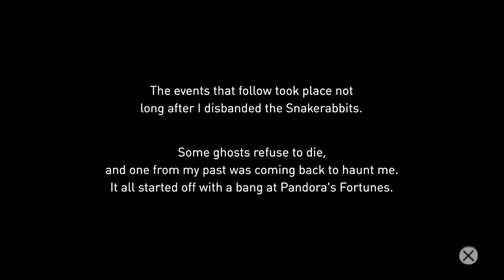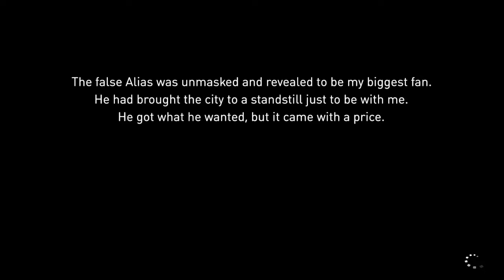Gravity Rush Remastered (Cutscenes) (Spy DLC)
Syd contacts Kat to ask for her help with a Biker gang named the Snakerabbits. But in order for her to do that, she must first be one of them, in a "spy" cat costume to help her blend in. Will she put a stop to their illegal streetracing, or will she really BE one of them?

Alias also makes a return from the dead, and threatens to bomb all of heksville, and it's up to Kat, the police department, and her new friends to stop his attempts.